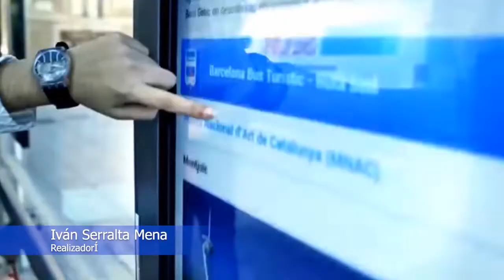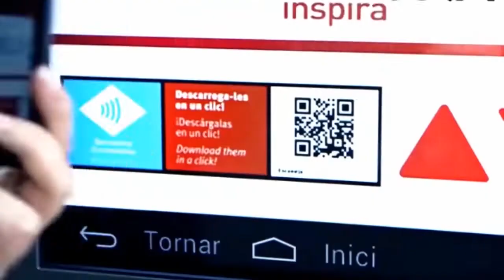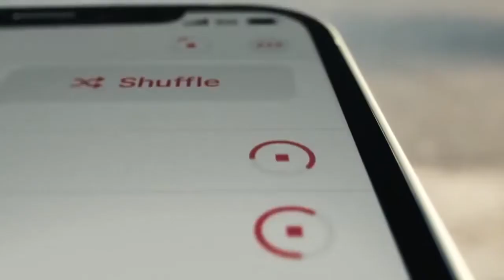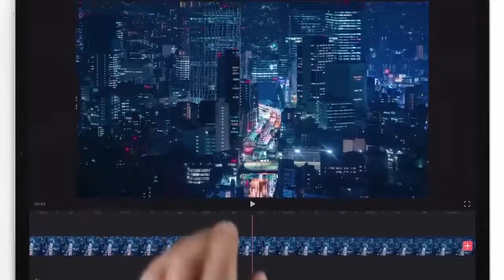Bloque5 - Looking back - PG 01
Una producción de alumnos de la Universidad Autónoma de Yucatán (UADY). Licenciatura en Comunicación Social.
Taller de Televisión en Vivo. 18va Generación.